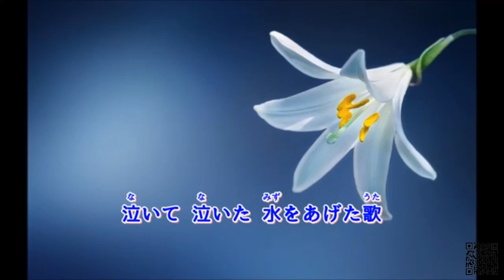Rumor Petals-One Second Song [Full with lyrics]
十六夜ゐ雪洞唄間違って消しちゃいました。
この際なので修正版アップしました。

曲名：一秒の歌（いちびょうのうた）
アーティスト：ウワサノペタルズ
From：Show by Rock
カラオケ字幕に初チャレンジ＋歌詞は耳コピなので細かい間違いは見逃してたもれ。ｗｗｗ